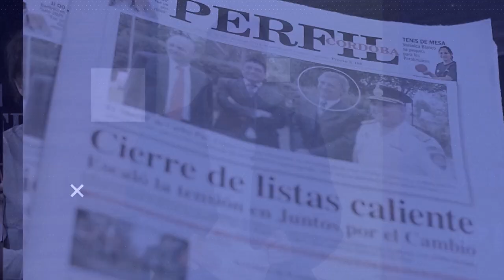CON EL DIARIO DE LUNES | "El dilema del partido es si se avanza en la fusión con Milei"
Oscar Agost Carreño, Presidente del PRO Córdoba y Diputado Nacional habló sobre el enfrentamiento entre Macri y Bullrich en las internas y futuro del PRO.